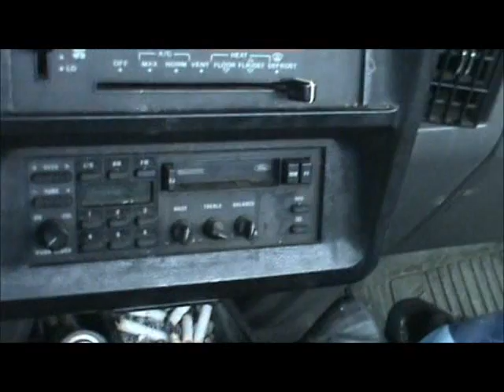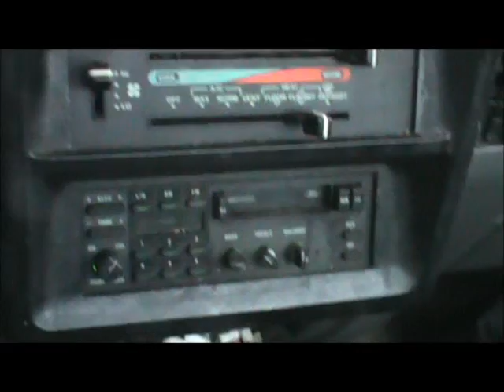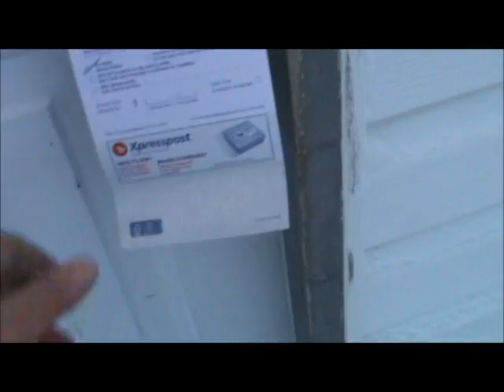scrapping drunk walk home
full day